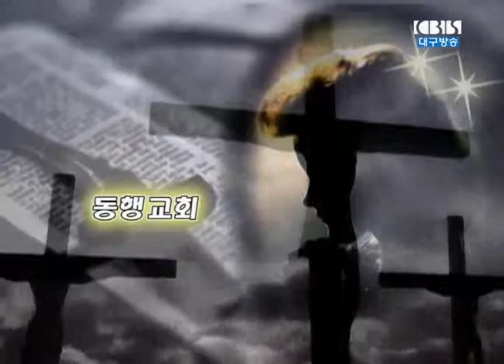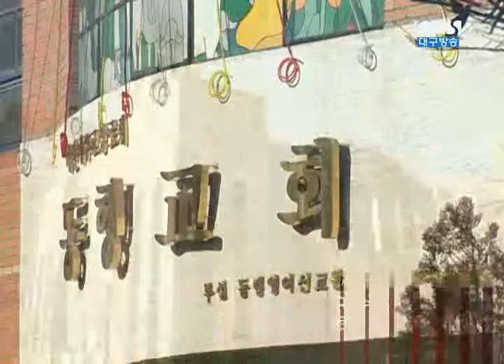무너지는 사마리아 성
2014년 4월 6일 동행교회
설교영상 : 김일영목사
성경본문 : 열왕기하 17장 1 - 18